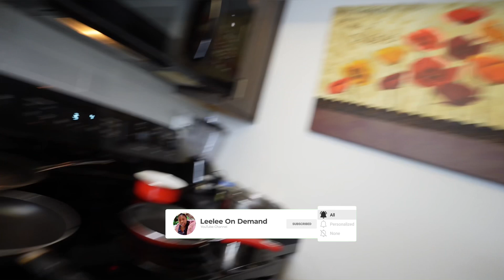Breakfast food tastes better at night | VLOG | Yummy